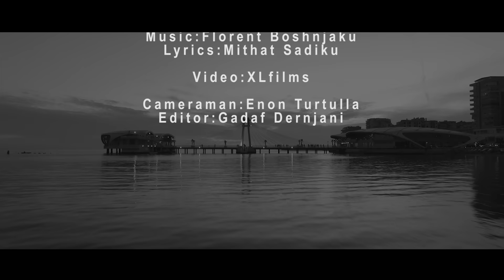Nexhat Osmani ft. LINDI & Eki Klani Shqiptar - Mbremja e beqarise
Lyrics : Mithat Sadiku, Reptura: Eki Klani Shqiptar
Video : XL films